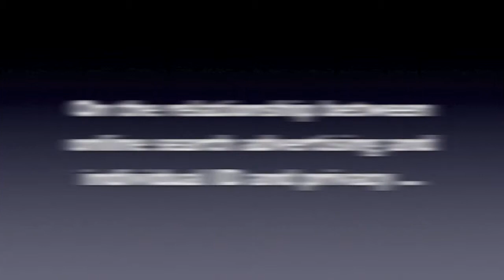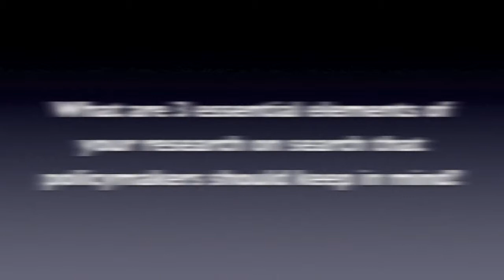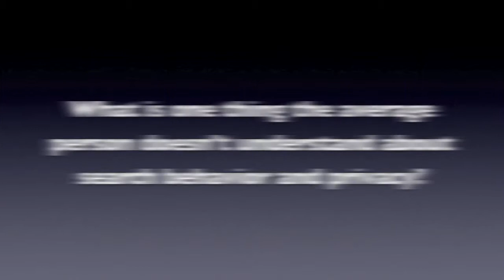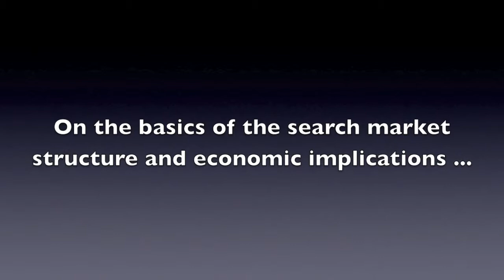Greenstein: Law and Economics of Internet Search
Shane Greeinstein, Kellogg School of Management at Northwestern University, discusses his participation in our Research Symposium on the Economics and Law of Internet Search. ____